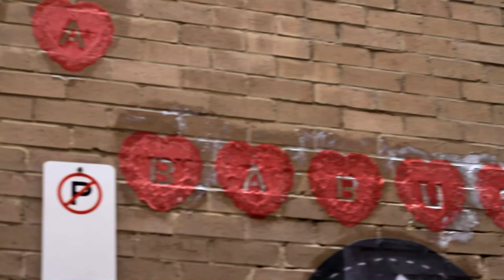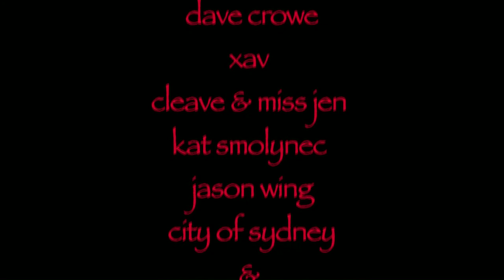STREETWARE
First edit ever. (really needs more cutaways)
I only learnt how to use FCP (my first editing program) 3 months ago - always been a pc girl - so be kind or don't say anything at all!

(street) Artist Kat Smolynec talks about "Streetware", an intiative by the City of Sydney Council.
Filmed by Randwick Screen and Media (Film and TV) Students (stream II)
MUSIC RIGHTS ARE NOT MINE, they belong to Kate Bush/ EMI and GrandMasterFlash & the Furious Five / Warner Music Group (WMG) respectfully - used as both tracks totally rock - but please don't delete video as it took forever to load.